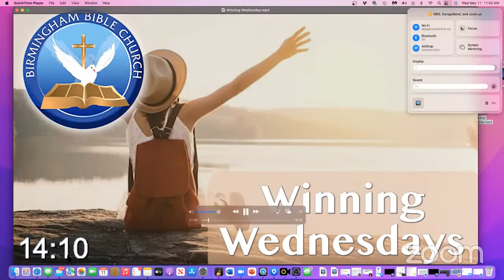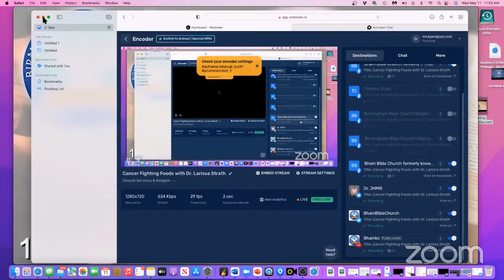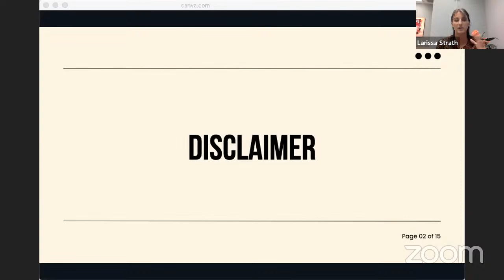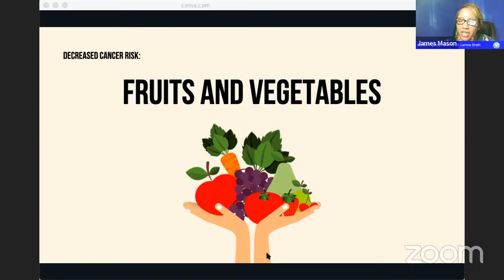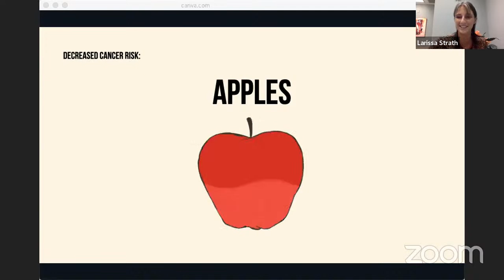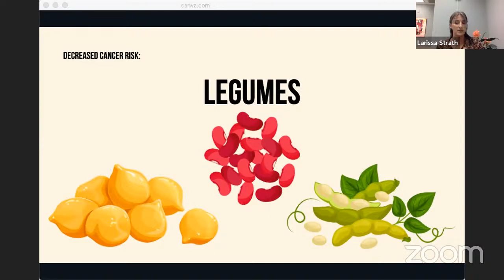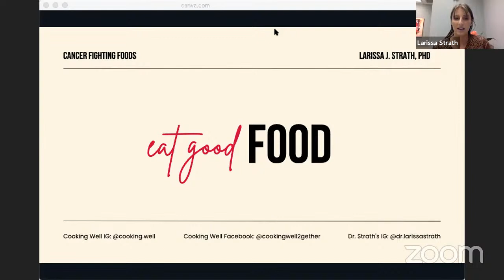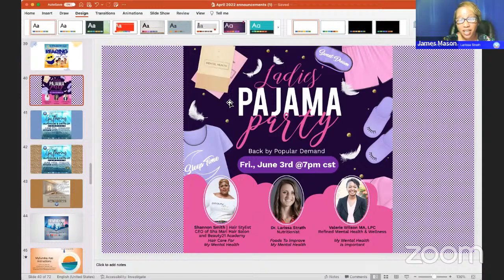Cancer Fighting Foods with Dr. Larissa Strath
Winning Wednesdays with Lady Pam